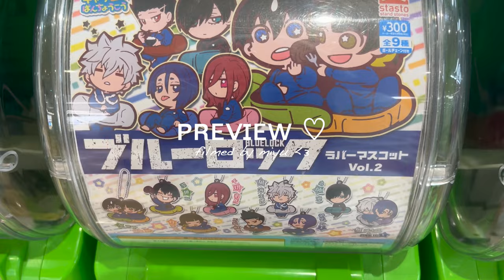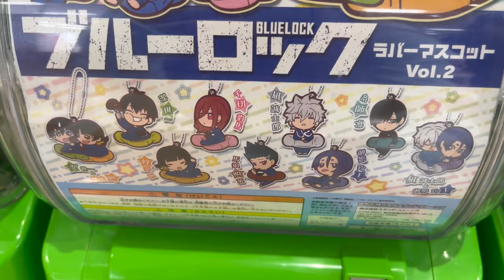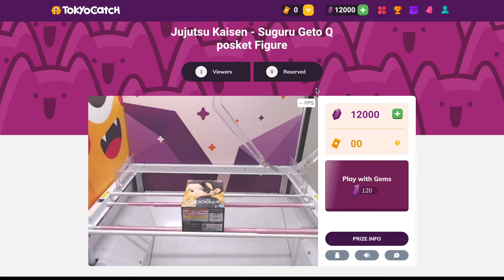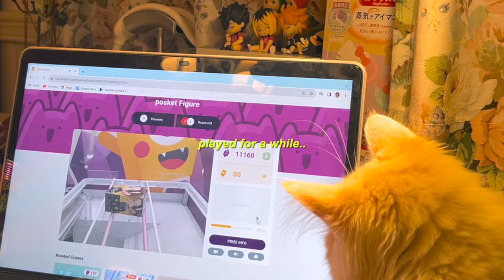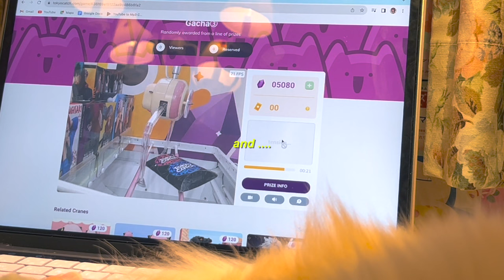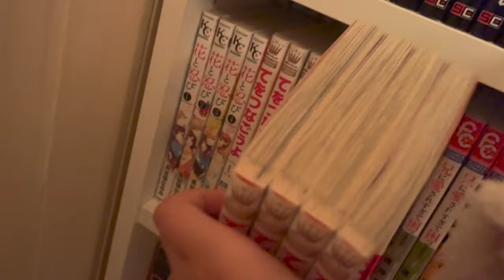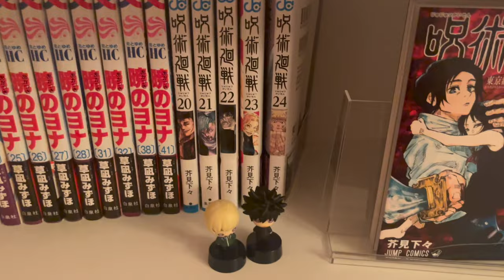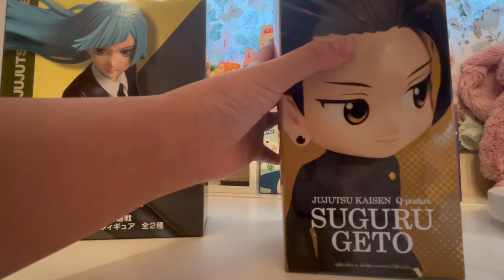vlog : otaku life in japan 🇯🇵 | jujutsu kaisen, anime figures, online crane game (Tokyo Catch) 🩷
Today I made my first vlog dedicating to my favorite hobby Japanese anime & mangas!! I love playing games and to watch anime and read manga so this video basically explained a lot of me haha Hope you like it as well!! love you all - miyu

Thank you TokyoCatch !! Here's a unique link for you all to get 5 free tickes to play TokyoCatch !! (the link will be activated only after 30days this video was posted)
*currently TokyoCatch is holding a "daily login bonus" campaign, players who have purchased 600gems can redeem 1 free ticket per day for one whole month. players are also able to receive 3 free play tickets when they link their facebook or google account!

~ FAQ ~
name: miyu
age: 17
ethnicity: japanese & korean
nationality: japanese
languages: eng, jpn, krn, (chn)
camera: sony vlog cam z-1 ii, iphone 13
editing software: final cut pro x
when do I upload: when should I !?!? 😭😭

sub-count: 40,791